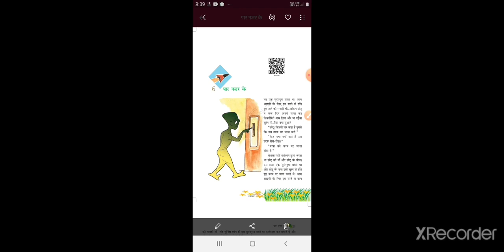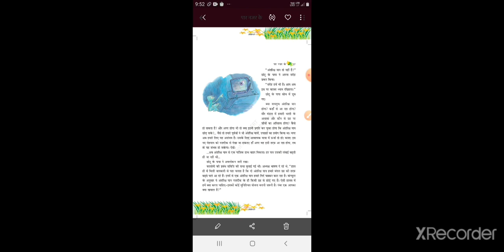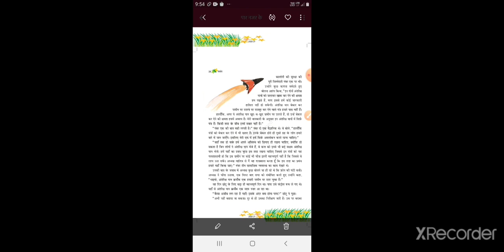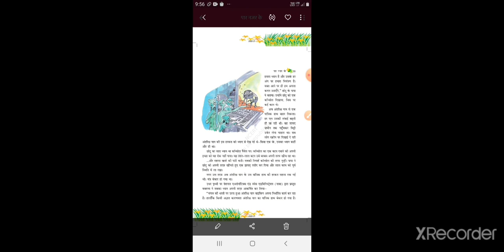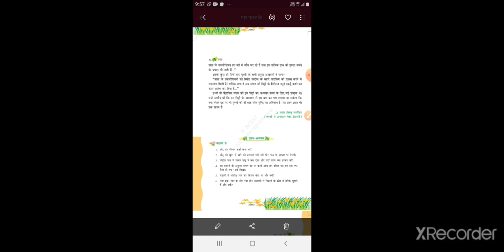Class 6 subject Hindi chapter 6 topic पार नजर के (सारांश) DVPS